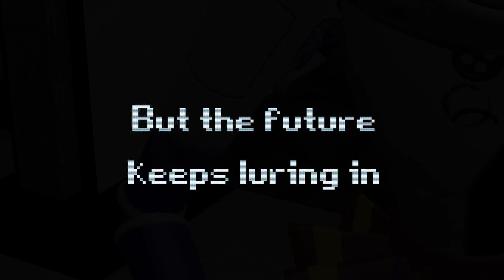The Living Tombstone - Five Nights at Fredys Two song, full cover lyrics on screen (GMOD ANIMATon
How to play pixelmon with friends:
Step 1: Download Technic launcher 64 bit:
Step 2: Search "HexicPoke" in technic, and install
Step 3: allocate more ram (2+gb ideally)
-if you can't increase your ram, ensure the latest version of 64 bit java is installed!
Step 4: Connect to Hexic! IP: HexicMC.Com / poke.hexicmc.com

vvvvvvvvvvvvvvvvvvvvvvvvvvvv

Quentin and Noah's TWITCH LINKS:
FOLLOW BOTH

Minecraft
2011
BROWSE GAME

Gaming
BROWSE ALL GAMING
50 Comments
fred flintstone
Add a public comment...
TheVoggerChild
TheVoggerChild
7 months ago
You gave me my childhood, too many YouTubers have faded into the